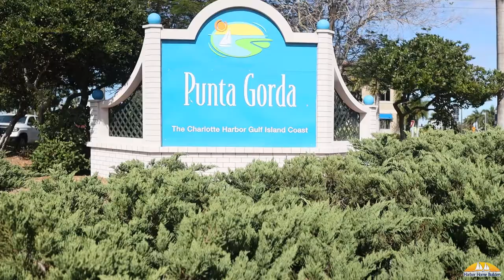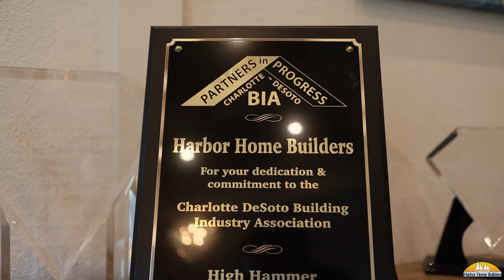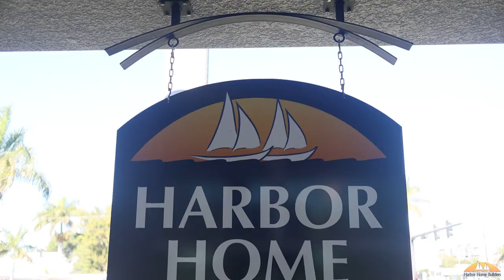Cinematic Drone Video - Harbor Homes Builders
Aerial video of Harbor Homes Builders